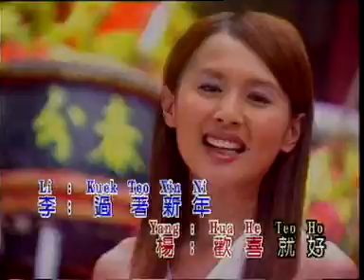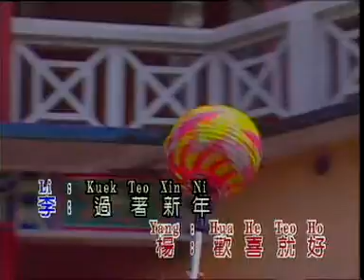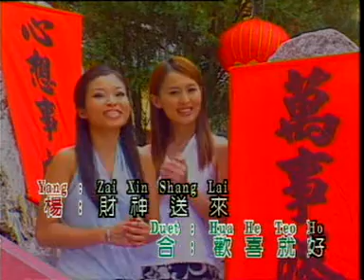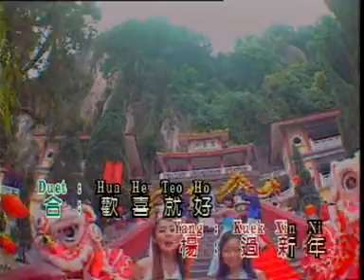杨瀞/李嘉-过新年欢喜就好